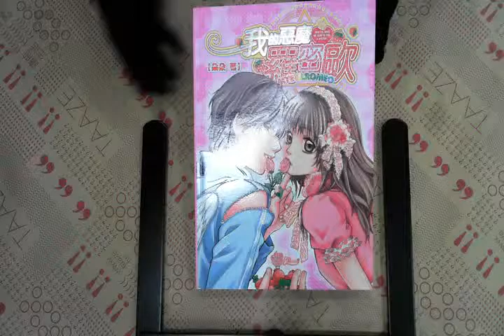TAAZE｜我的惡魔羅密歐（全）－戀魔咒001 二手書書況 9867131991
TAAZE｜讀冊生活網路書店「我的惡魔羅密歐（全）－戀魔咒001」，找二手書請至